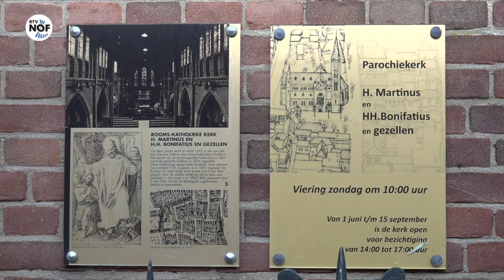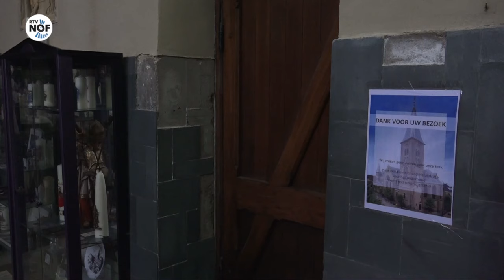Pastoor Paul Verheijen overleden: "Hy wie sa leafdefol en stie foar eltsenien klear"